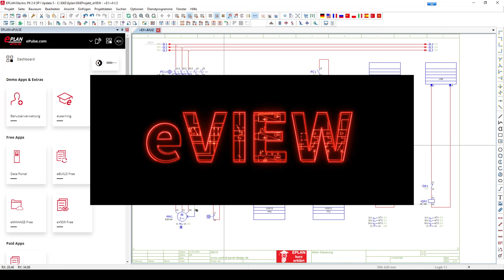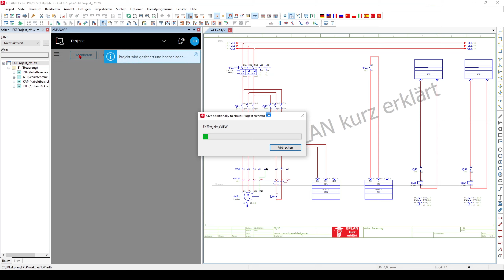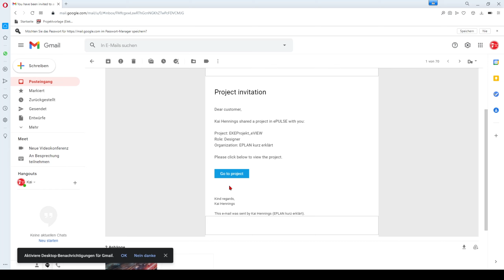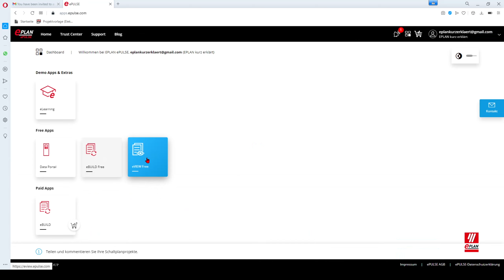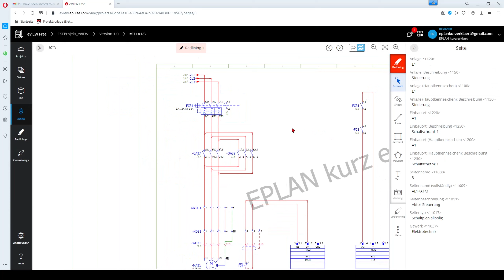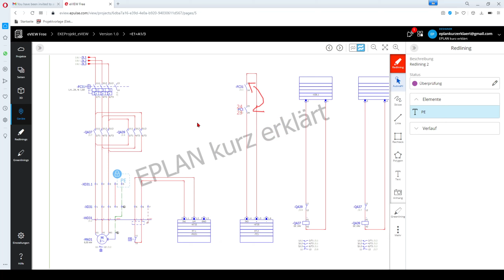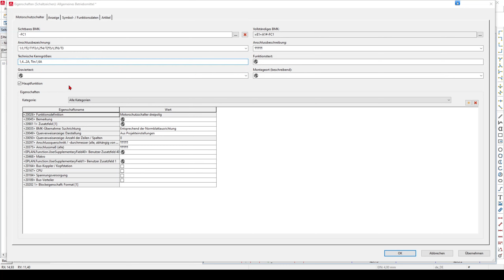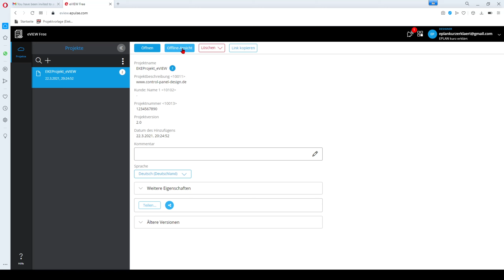EPLAN eVIEW kurz erklärt...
In dieser Folge "EKE testet..." stelle ich dir EPLAN eVIEW vor. Das kostenlose Tool für die papierlose Elektrodokumentation in der Cloudumgebung ePULSE. Hier findest du eine Anleitung wie du eView nutzen kannst.

*Elektrokonstruktion: Gestaltung, Schaltpläne und Engineering mit EPLAN

▬ Zeitstempel zu EPLAN eVIEW ▬▬▬▬▬▬▬▬▬▬▬▬
0:00 Was ist EPLAN eVIEW?
0:50 eVIEW als Administrator
3:40 eVIEW für den Schaltschrankbauer, Inbetriebnehmer oder Kunde
9:00 eVIEW für den Elektrokonstrukteur